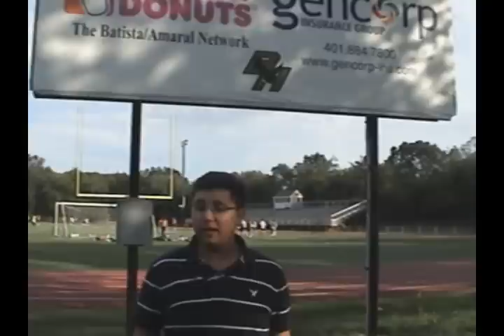Ryan Brannigan- The Before, During, and After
HENDRICKEN'S  STARTING VARSITY QUARTERBACK RYAN BRANNIGAN IS COMING OFF ONE OF HIS BEST SEASONS. IN HIS JUNIOR SEASON, BRANNIGAN HAD 64 CARRIES FOR 327 YARDS WITH A 5.1 YD AVERAGE FOR EVERY CARRY. ON THE RECIVEVING SIDE BRANNIGAN HAD 14 RECEPTIONS FOR  276 YARDS WITH 4 TOUCHDOWNS. DEFENSIVELY, BRANNIGAN HAD 17 TACKLES, 16 ASSISTS ON TACKLES AND TWO INTERCEPTIONS FOR 25 YARDS.